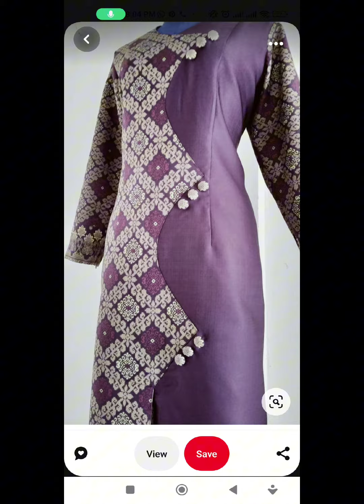adorable dresses with clothes laces beads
sewing ideas for beginners
Stich&sew
easy stitching tips
stylish dressing ideas
be stylish
iconic stylish dressing ideas
arms,neck and trousers designs
mirror work
gota patti dress desgining ideas
applic work dresses
beads work dresses
pret diaries
frock designs
printed dress designs
simple dress designs with pintex
laces  dress designs
styling with cloth pieces
hand embroidery fashion iconic fashiontrends no
machine embroidery 🪡
pret dresses
style and glammer
mid summer shaffon and cotton dresses
eid dress designs
party wear dress designs
causal wear designing of clothes
Designer clothing
Ready made style clothes
A line shirts and frocks
Pakistani dresses
Maxi short frocks2023
plazzo,A line ,Pent pajama
Embroidery ,Ribbon  dresses
Lehnga designs
Sari designs,bridal dressing
mehndi dresses
bridal shower dress
Fashionable dressing2003
Loops Button work dresses
V collar neck designs
Flat collar neck designs cutting and sewing
Short ,long shirt dresses2023
A line pazzo
Bell bottom plazzo amd arm designs2023 cutting and sewing
Umbrella frock desgins202
A line frocks cutting and sewing
A line trouser cutting and sewing
dresses cutting and stitiching
shirt cutting  and stitiching
trousers  cutting and stitiching
shalwar cutting and stitiching